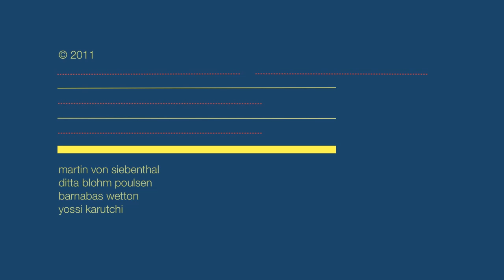Argentine brother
My brother, your path traces my song,
mystery goods that pass and rumble,
Chinese spelling and gonad time.

Fine muscle and all and that and all the what.

Not withever how and more.

My brother, you loved me like an Argentine loves his country.
Full of passion but without any sense of trust.

And you were right in that.

Pushing the air out from behind you eyelids
You return to the wheel,
both of us with the space
of two unloved passengers between our chests.

In the shadow of your shadow she returns.

She returns and the page turns.

No words can find it nor tribal loyalties prevail.

You loved your brother like an Argentine loves his country,